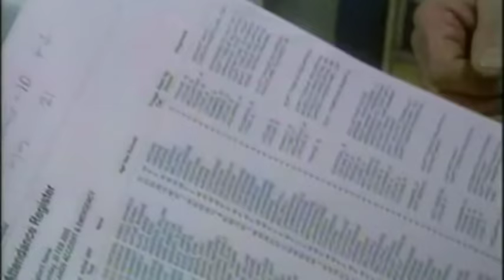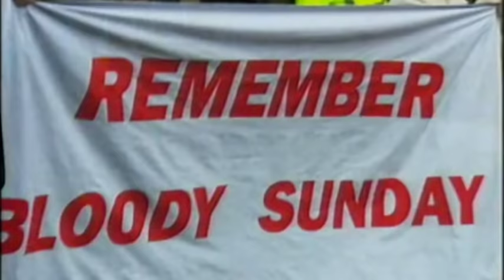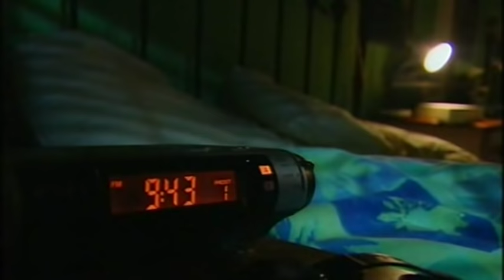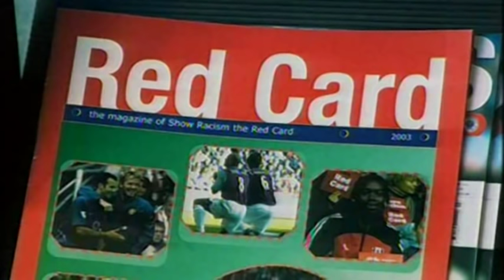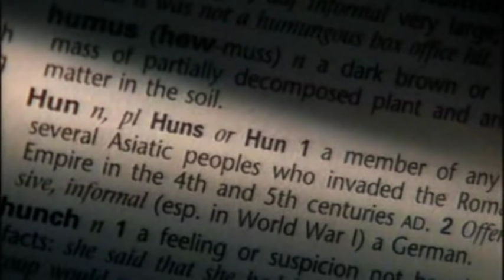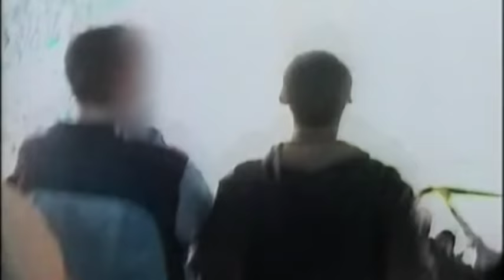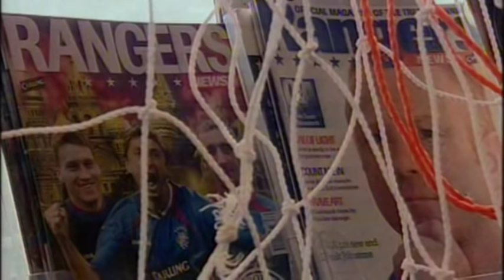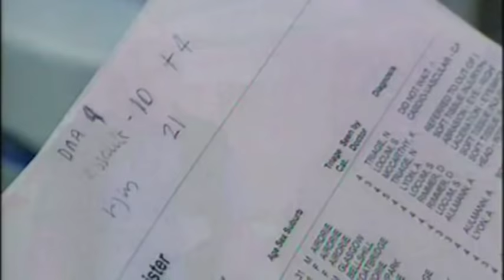Scotlands Secret Shame